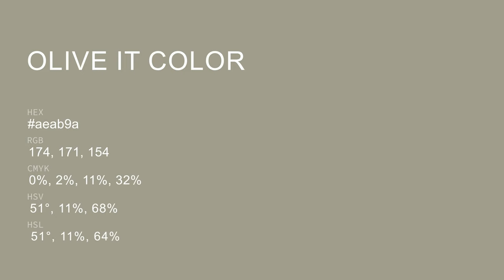Olive It color aeab9a hex color - Green color - Cool color aeab9a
What color is Olive It ? aeab9a hex color - Green color - Cool color aeab9a

Hex aeab9a Color Code is also known as Olive It color.

Hex aeab9a Color code in RGB color code model is created after adding 68.24% red color, 67.06% green color and 60.39% blue color.
Hex aeab9a Color code in CMYK color (process color) code model is generated after subtraction of 0% cyan, 1% magenta, 11% yellow and 31% black.